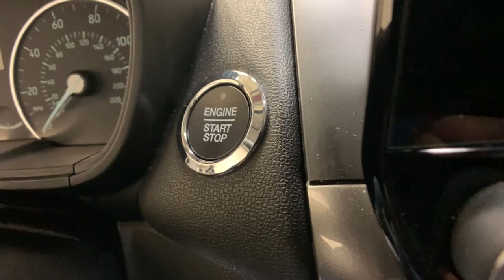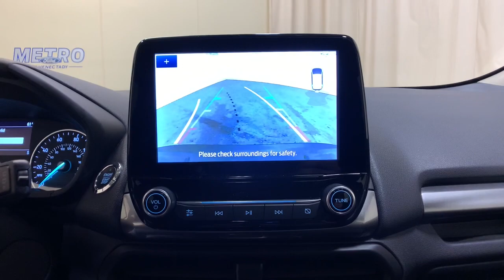2020 Ford EcoSport Schenectady, Albany, Clifton Park, Saratoga, Amsterdam, NY 123187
Smoke Used 2020 Ford EcoSport SES available in Schenectady, New York at Metro Ford. Servicing the Albany, Clifton Park, Saratoga, Amsterdam, NY area.

Metro Ford
3601 State St

2020 Ford EcoSport SESbrbrClean CARFAX.